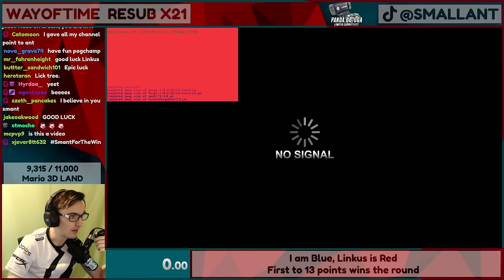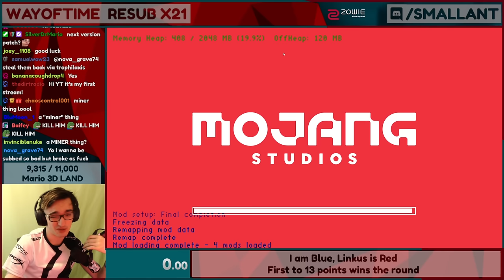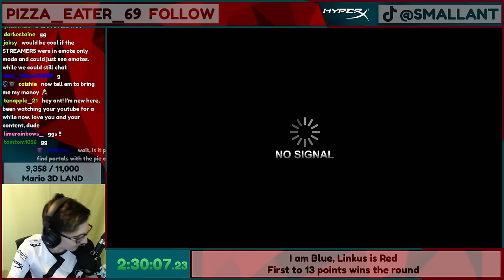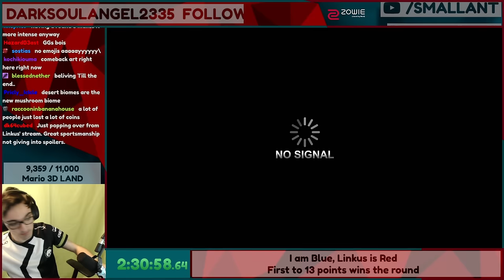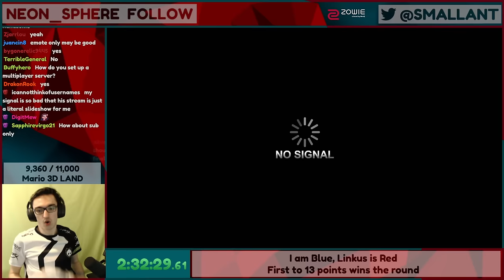the CLOSEST lockout I've ever had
This is one of the closest matches i've ever had in a lockout.